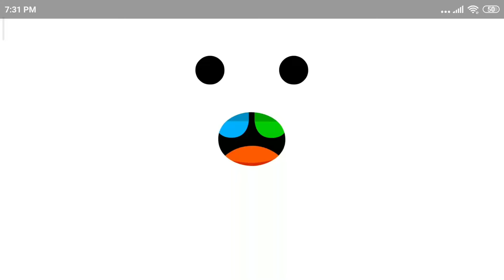juego 262 life World